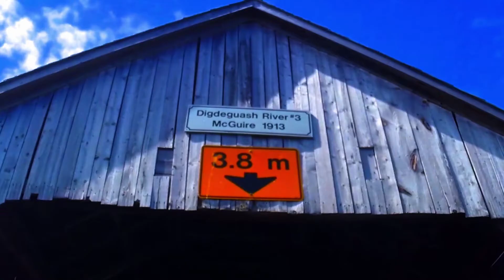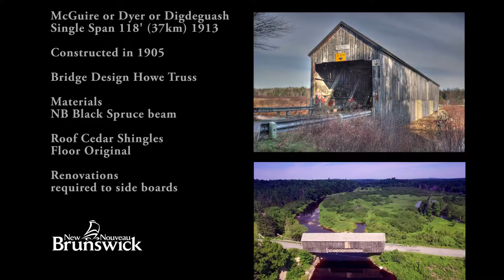Covered Bridge N.B. - Charlotte county McGuire or Dyer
Picture gallery of the covered bridge known as  McGuire, Dyer or
Digdeguash River #3